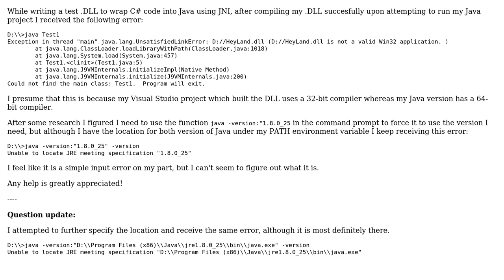Difficulty specifying Java version to use in the command prompt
With thanks & praise to God, and with thanks to the many people who have made this project possible! You are responsible for your own actions.